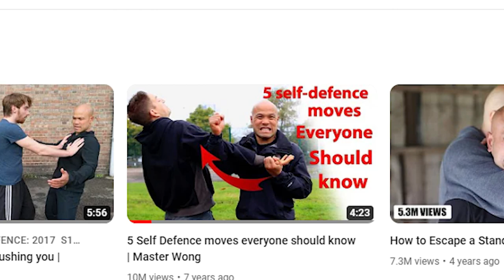Self Defense Expert Reacts to Master Wong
Master Wong, is one of the OGs of Martial Arts YouTube. How does his techniques hold up to modern self Defense?

Content ID: WW5GP5ZADO7VAFDF